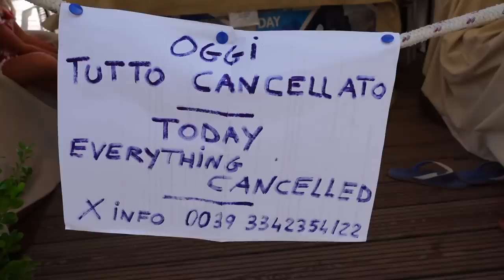THE POSITANO DIARIES - EP 45 A Beach Day and all about Mountain Fires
As I post this the fires from this week have been contained.
I added old footage into this video to give you an understanding of what can happen. Unfortunatley the helicopters are only allowed to fly from 8am-5pm, they are not allowed to fly at night. I am not sure why to be honest.

Currently using a Sony zv1 to film with, sometimes iphone xs.
Lunch was at Da Ferdinando at Fornillo Beach

 All the info I have to give for tips on where to stay, what to do, whats the weather going to be like etc has been compiled into a few blog posts to help you all:
Looking for somewhere to stay in Positano?
Things to do and places to eat in Positano?